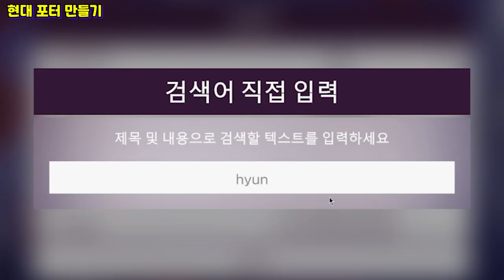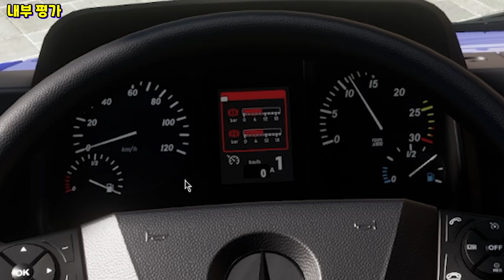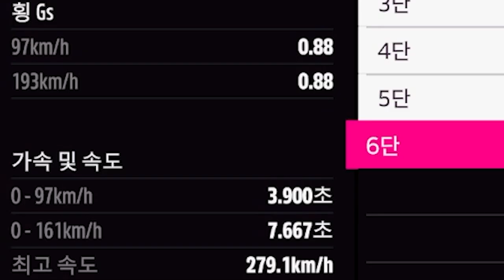7톤짜리 포터가 있다?!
포르자 호라이즌5
벤츠 유니목 (MERCEDES-BENZ UNIMOG U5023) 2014